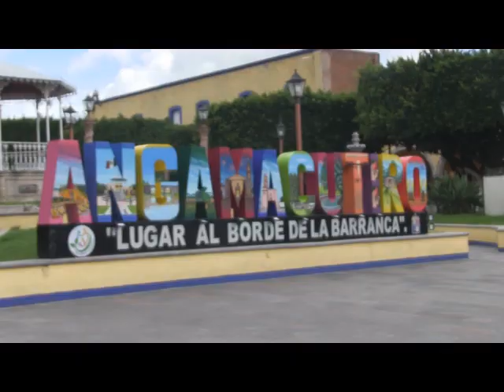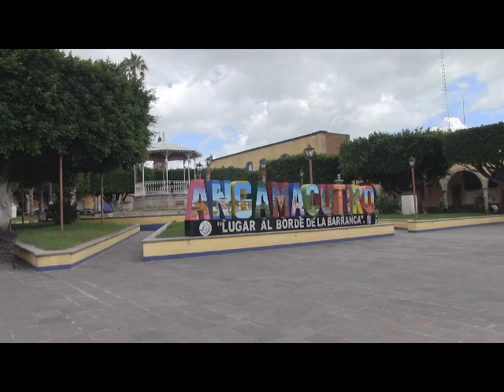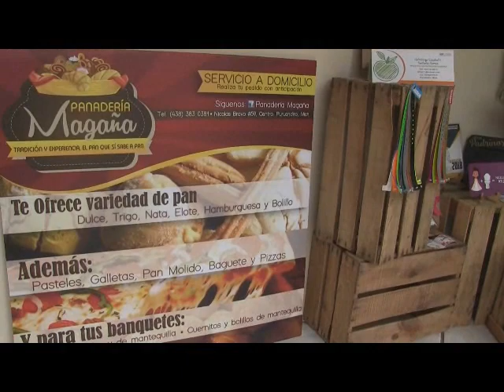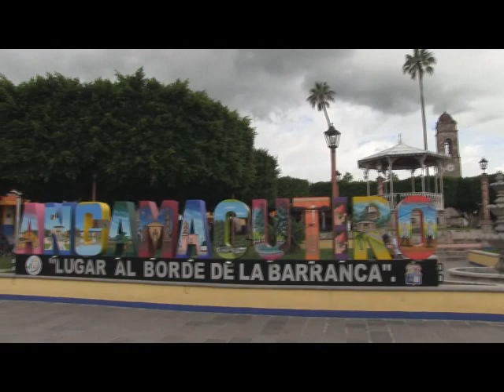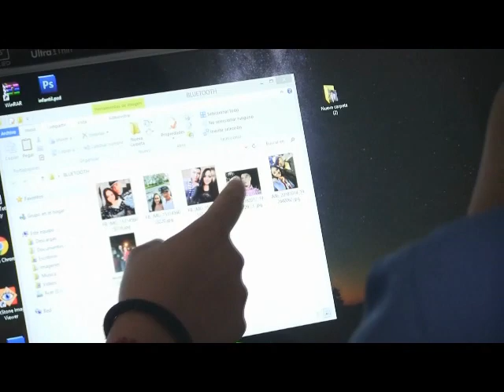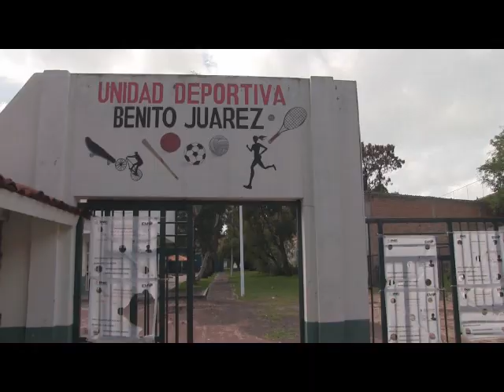NOTICIERO 30 DE AGOSTO 2021